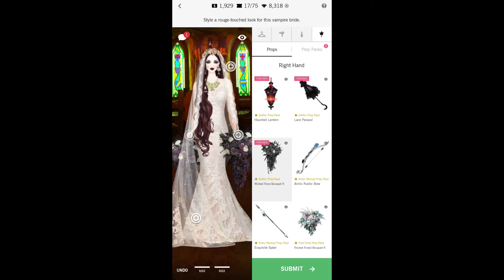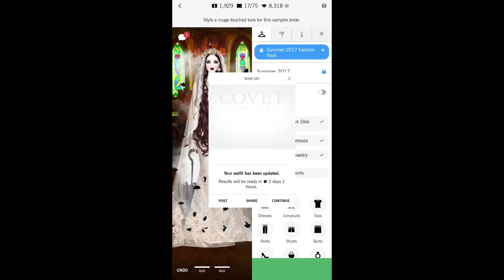Covet Fashion Game Play - The Vampires Bride